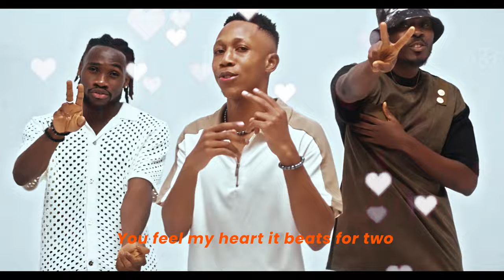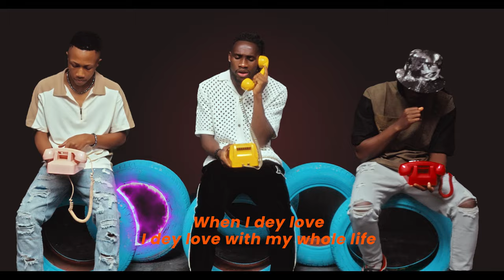UNBREAKABLE - Joe Paintsil x Joe Kay x KayC Pricosh (Official Video)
Official visualizer for song  UNBREAKABLE (You & I)

Socials : @Joe_paintsil28 @joekaygh @Kayc_pricosh